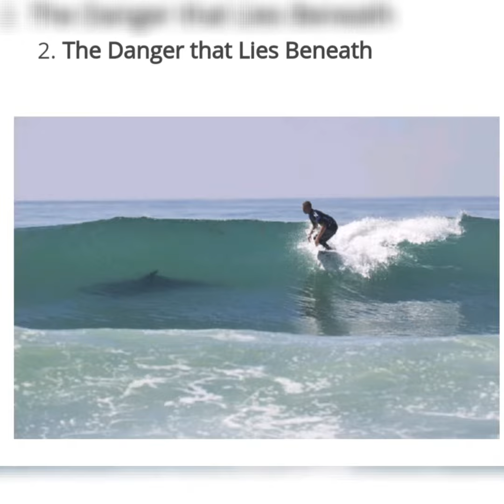20 Perfectly-Timed Photos Taken Right Before Tragedy